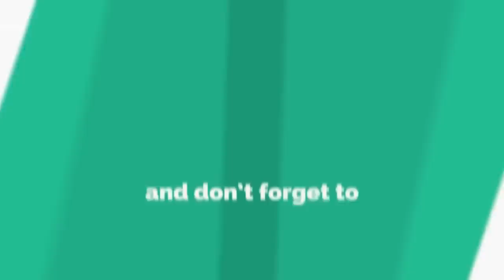SAKA LA KAWEL #10 "comedy all stars"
malpougra anpami atougang atouplim